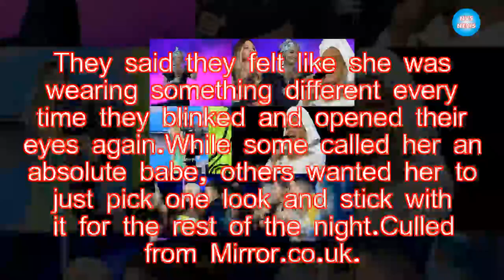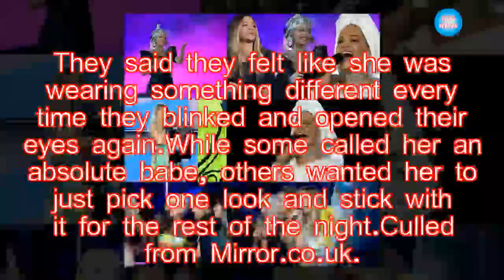Singer Rita Ora Mocked For Her 'ridiculous' Multiple Outfits at MTV EMAs 2017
British Singer Rita Ora hosted the star-studded MTV EMAs ceremony at Londons SSE Arena in Wembley as the likes of Eminem, Camilla Cabello and Demi Lovato took to the stage.